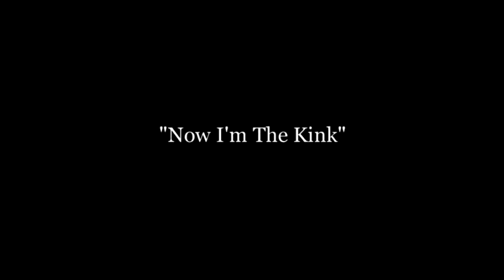Thời tiền sử của Charlie Chaplin - Charlie Chaplin's Prehistoric